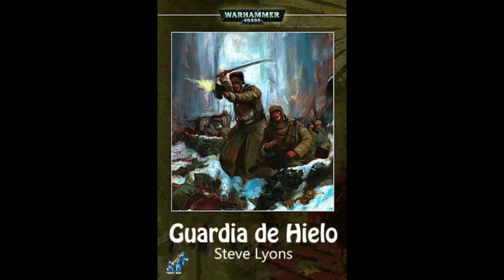Guardia de hielo - Capitulo 5